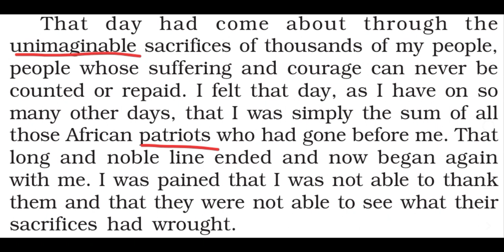Class10 English Nelson Mandela (part3)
Explanation by Shabana Ma'am